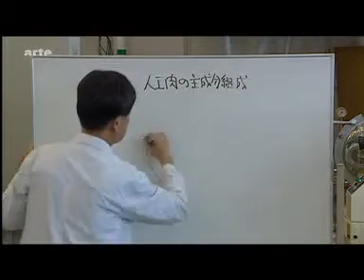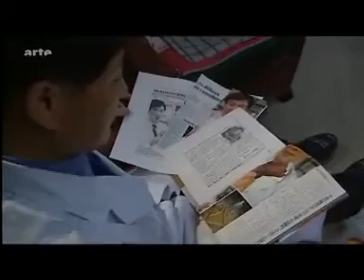Caca-burger / Shit-burger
Découverte japonaise : recycler nos excréments en viande de synthèse